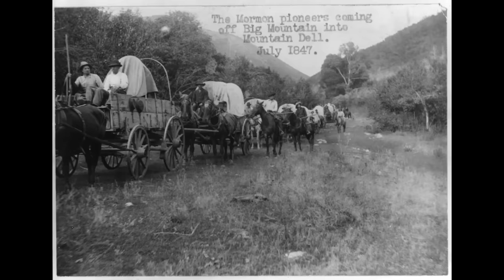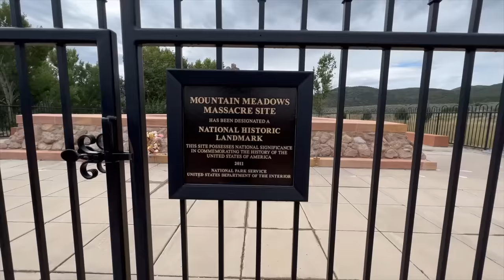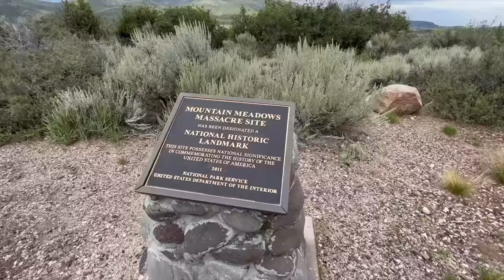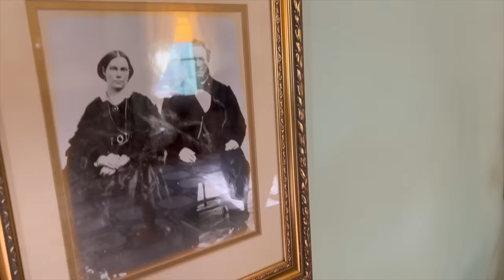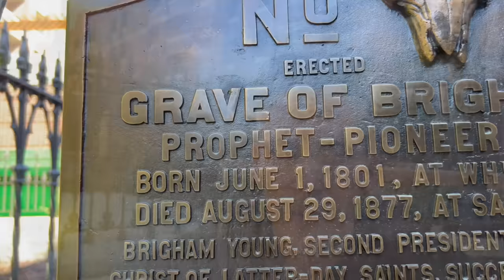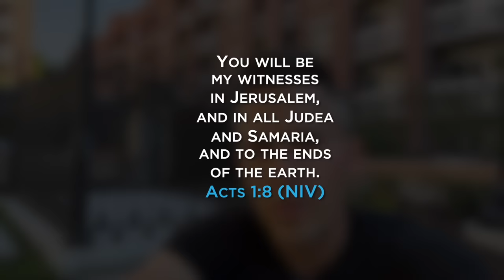Pastor REACTS: Latter-day Saint History in Utah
What happened at the Mountain Meadows Massacre? Who was Brigham Young? What happened in the St. George Temple? Pastor Jeff Explores.

Looking for a realtor in Utah? Check out Bryan Hurd from BHurdInUtah.com.

Hello Saints! My name is Jeff McCullough and I'm a Christian Pastor.
This channel is devoted to fighting criticism with curiosity as I invite dialogue between mainstream Christians and Latter-day Saints. Are members of the Church of Jesus Christ of Latter-day Saints Christians? What do Evangelicals and Latter-day Saints agree and disagree about? Join me as I compare and contrast the lifestyle, culture and beliefs of Mormons and non-LDS Christians.

If you enjoyed this video, you might enjoy this video of Jeff going through a Latter-day Saint temple for the first time

Chapters:
00:00:00 - Utah's LDS Subculture
00:01:05 - Pine Valley Chapel
00:02:52 - Mountain Meadows Massacre
00:04:38 - Brigham Young's Home
00:06:23 - St. George Temple
00:08:24 - BHurdInUtah.com
00:10:30 - Brigham Young's Grave